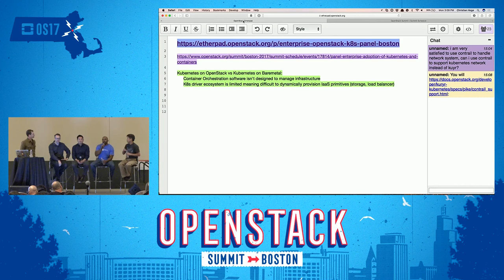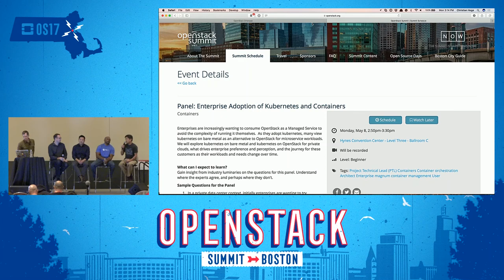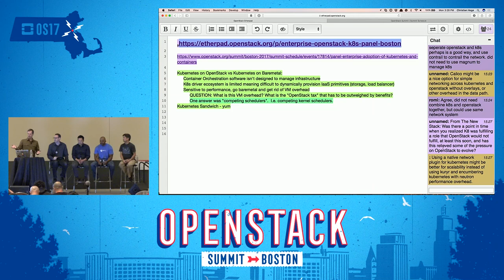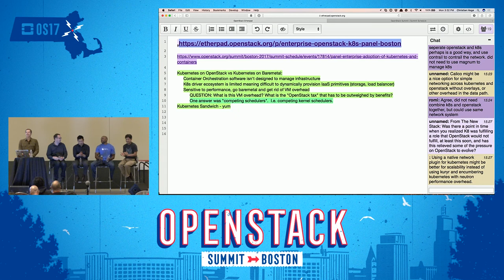Panel- Enterprise Adoption of Kubernetes and Containers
Enterprises are increasingly wanting to consume OpenStack as a Managed Service to avoid the complexity of running it themselves. As they adopt kubernetes, many view kubernetes on bare metal as an alternative to OpenStack for microservice workloads. We will explore kubernetes on bare metal and kubernetes on OpenStack for private clouds, what drives enterprise preference and perception, and the journey for these customers as their workloads and needs change over time.